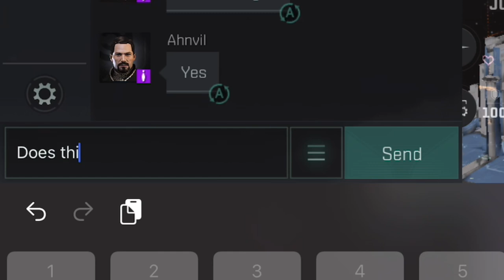EvE Echoes PvP Void vs Yes “NOFP defense of four citadels in Cache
Hi im Jubi.

There were lots of factions there. So many that listing them all would miss some I am sure. Perhaps "NOFP defence of their four citadels in Cache" is the most appropriate to describe what is happening in this video.

Thank you all Void Pilots and alliance Forces for the epic big fights. Special thanks to YES for the excellent content they have provided over the last couple weeks. Thank you for the Fights! :)

THE VOID CONSUMES ALL

You can Join my Fan Club in Discord.  Welcome to the fan club! Here you can meet with Jubi, give him video suggestions, and participate in give aways!

You can follow me in Instagram. Cool pics and video banners.